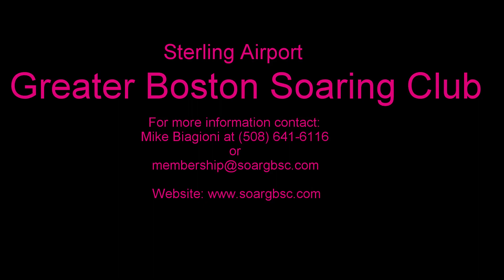Sailing, Sailing away on the winds of summer !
The summer winds have really been active so far, and on todays ride I stop and watch some Gliders take to the air.